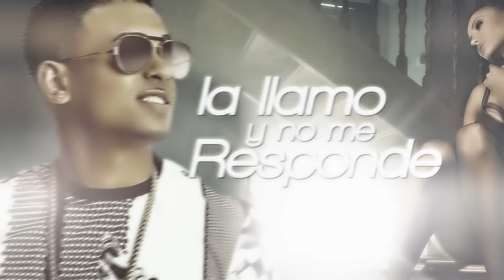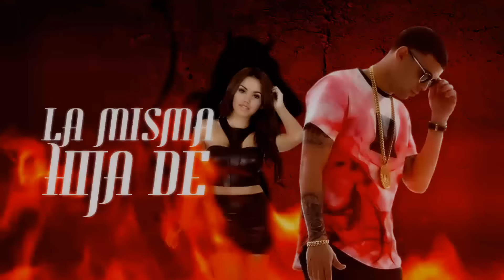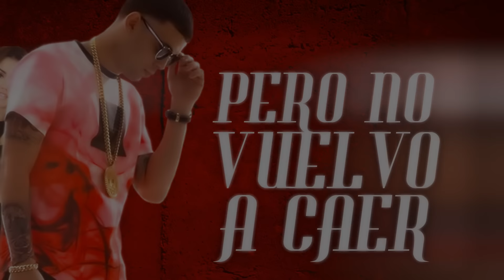Sammy & Falsetto - Linda (Remix) (ft. Young Izak, Ozuna, Juanka, Lionexx) (Lyric Video)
Linda performed by Sammy & Falsetto